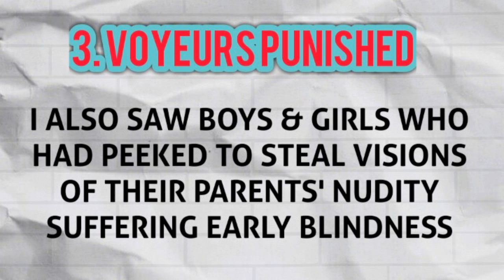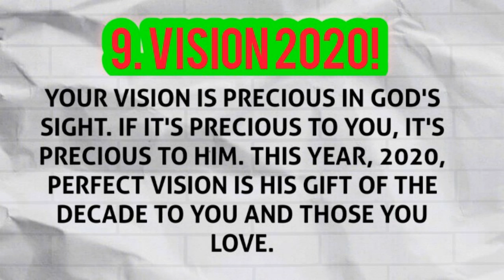HOW PORN AFFECTS YOU, This happens to your sight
It's official: There's a connection between nakedness and your optical health! Have you ever watched porn? Have you ever peeped into your parent's nakedness?  Have you ever wondered how porn affects you? This is how porn affects your sight. it's both physical and spiritual.

Ever had an incestuous sex experience with a relative? Did you see their nakedness? Do you delight in naked bodies? This is what happens to your sight faculties: The way of how porn blind you.

Looking at the nakedness of relatives is the highest form of porn indulgence. I realize now why old men and women in the village used to joke about going blind if a child saw the nakedness of the elders.

As I prayed at the beginning of 2020, the Lord showed me many people who have blindness issues emanating from the curse of nakedness. yes, You get blind early, and even if not physically...spiritually you can't see visions or dreams. Porn affects you whether you know it or not.

I had never thought about such problems. Yet, here was God showing me mercy because he's rich in Mercy. He wanted me to post this video for the sake of helping many whose vision Satan is attacking.

If your vision problems began after 20s out of the blues, think twice. Try to remember your past with relatives or with porn. One of these could be the culprit.

Jesus never left blind men, he always without healed them. Jesus healed all blind men. God wants to heal our sight, both physical and spiritual blindness. God wants you to see in the spirit. protect your vision. fight for your sight. why you can't see visions. porn attracts blindness. do not watch porn. porn affects you directly and indirectly. Porn blinds you.

When spiritual blindness goes, you'll start to see in the spirit. You'll see the realm of God and angels. God wants to give you perfect vision. Fight for your VISION!